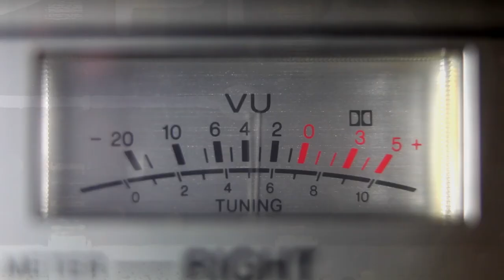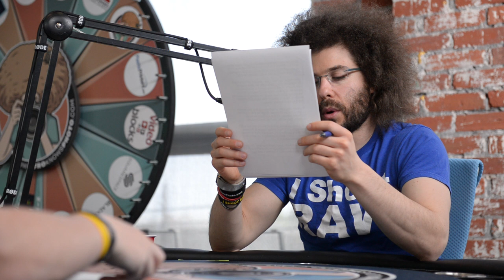"On Fleek": RAWtalk 132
00:00:00 - Dedicated to Allen
00:04:47 - Show Intro
00:15:00 - Photo News
00:48:29 - Flying Solo
01:36:00 - Gear of the Week
01:39:58 - Wheel of Fro

Before I jump into this weeks show I want to dedicate it to Allen from Allen's camera who passed away last night at the store.  Allen was there for me at the beginning and was one of the main catalysts to the early success of FroKnowsPhoto.com.

What does "On Fleek" mean?  Honestly it's a made up term that if you look up on YouTube you just might find yourself laughing.

If you are looking to pick up a Sony A7s to shoot 4k video you will also need an Atomos Shogun. The great thing is if you purchase both of them (doesn't have to be at the same time) you will get a $500 rebate. Check out the new Atomos Power Station as well as the Barebones units which are priced to sell!

During Stepgens photo news I may or may not have interrupted or broken into song, but you will find out shortly.

Flying solo was back once again with more solid questions along with gear of the week and the Wheel of the FRO.

Thank you guys very much for your continued support and don't forget to watch or listen to RAWtalk every Monday.